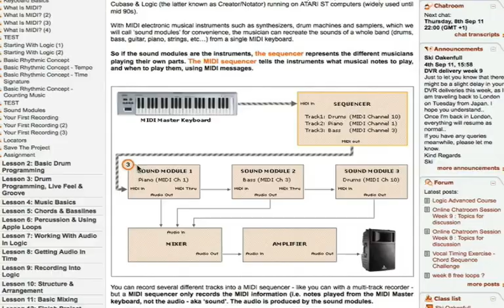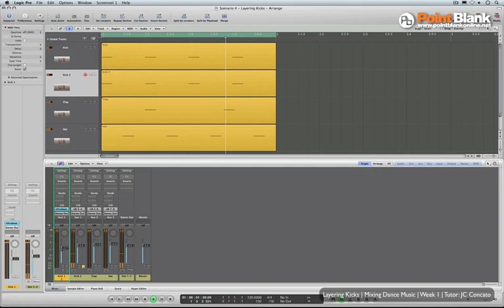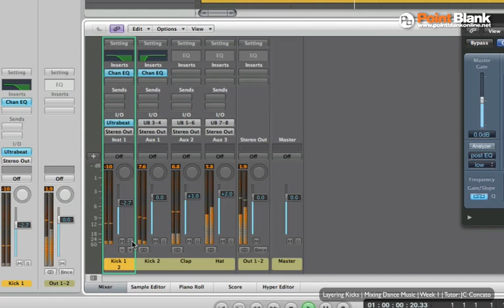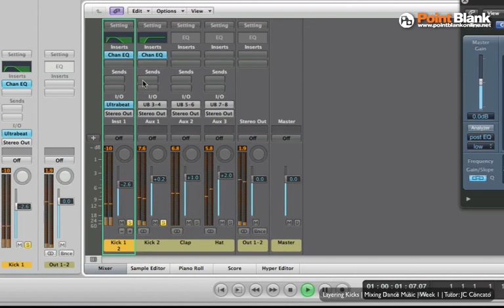Logic Mixing Tutorial - Layering Kicks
- In this video Danny J Lewis discusses layering kicks with fellow PB tutor JC Concato. He picks two kick samples, one for the low end frequencies and one taking care of the highs, and uses EQ to mesh them together into one punchy kick.

You can learn more about delays and other mixing techniques on the Mixing Dance Music in Logic course. Please follow the link for more details -

You can also try the course for free by simply clicking on the following